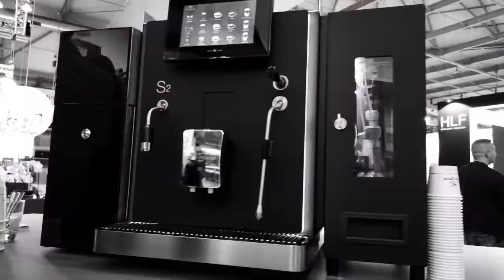𝐋𝐎𝐎𝐊 𝐀𝐓 𝐓𝐇𝐈𝐒!!! Meet the Coffee Printer at Host2019 - Selfiecoffee by Coffee Colorato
A short Trailer of how fascinating the visitors are about our Coffee Printer technology.
We are happy that we print so many selfiecoffees in the Year 2019!

Do you already have seen our Coffee Printer machine Coloranino®?

Team Coffee Colorato